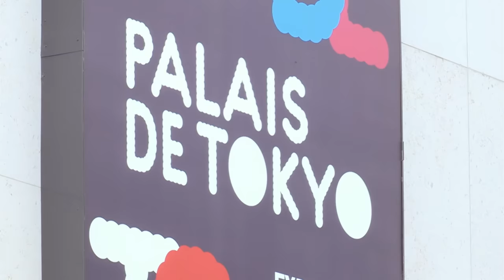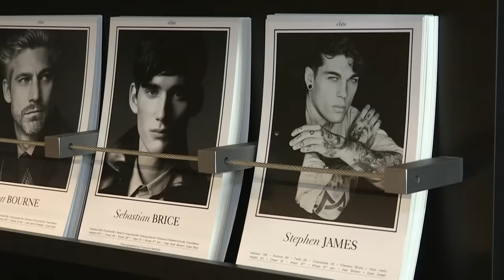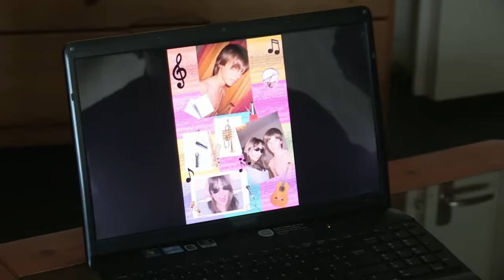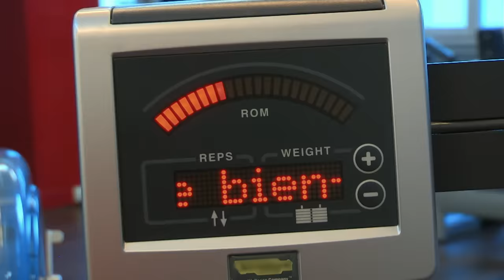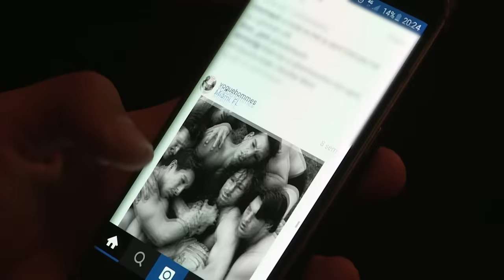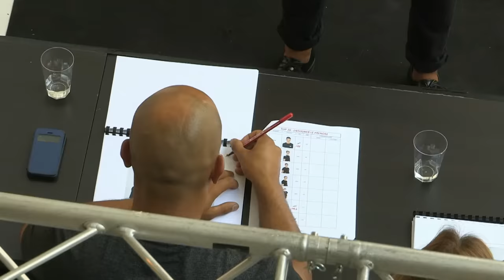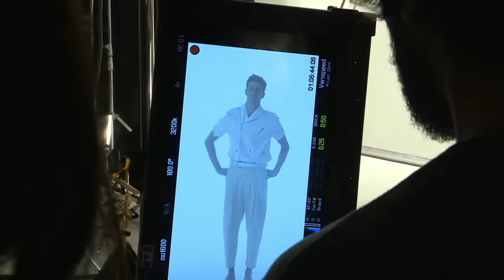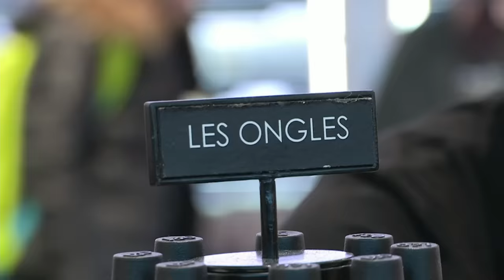À LA RECHERCHE DE L'HOMME PARFAIT (CONCOURS ÉLITE)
C’est une grande première pour l’agence Elite. Cette année, la célébrissime agence de mannequins, connue dans le monde entier, ouvre son concours « Elite modele Look” aux hommes. Un événement, qui a attiré des jeunes par centaines… La première phase du casting a eu lieu en juin dernier dans les principales villes de France.

Nous avons suivi deux jeunes hommes, Tristan T. 19 ans, et Tristan Z, 17 ans… Leur univers est très loin de celui des paillettes : Tristan T, vit à Lyon, où il est vendeur d’articles de sport dans une boutique…

Tristan Z est encore lycéen, il vit en Bourgogne à Autun, il est en terminale et se destine aux soins à la personne… Leurs quelques jours passés au sein d’une des plus grande agence du monde va leur révéler une nouvelle vocation.

Tristan T et Tristan Z passent une à une les étapes du casting… Quart de finales, semi finales… A Paris, ils apprennent les B A BA du métier : marcher, s’habiller, se changer à toute vitesse, se coiffer et se maquiller : tous ces gestes auxquels les garçons sont souvent peu habitués…

Les deux garçons deviennent ami au fil du concours.. Mais au final, un seul candidat remporte la grande finale d’Elite, le 8 octobre dernier… Pour lui, c’est une carrière de mannequin international qui s’annonce.

Écrit par Amaury Velter, Mickaël Beurdouche et Constance De Guernon
Réalisé par Amaury Velter et Mickaël Beurdouche